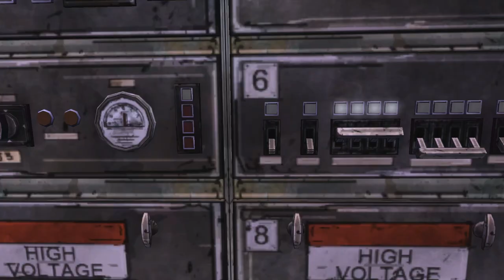The Walking Dead Season 1 Episode 3 - Long Road Ahead (Full Gameplay)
The Walking Dead is an episodic adventure video game developed and published by Telltale Games. The game is the first of The Walking Dead video game series published by Telltale. Based on The Walking Dead comic book series, the game consists of five episodes, released between April and November 2012.